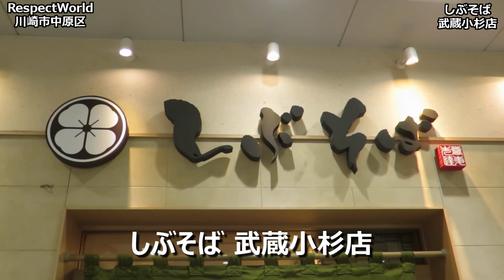【立ち食いそば・うどん】ぴり辛ねぎそば しぶそば 武蔵小杉店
【店名】
しぶそば 武蔵小杉店

【場所】
神奈川県川崎市高津区溝口2-1-1
東急線溝の口駅構内

【オーダー】
ぴり辛ねぎそば

【音楽】
Dizzy - Max Surla Media Right Productions
Checkmate - NathanMoore